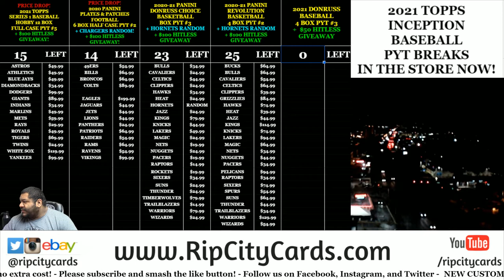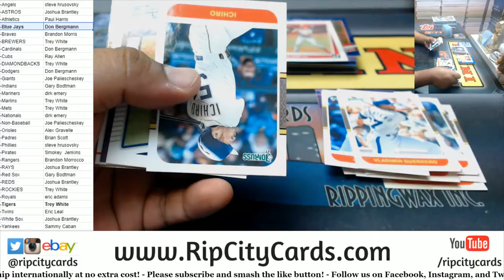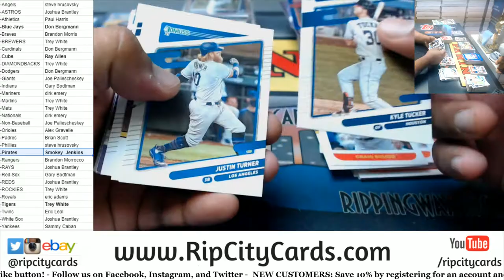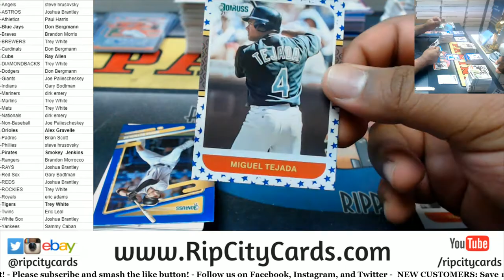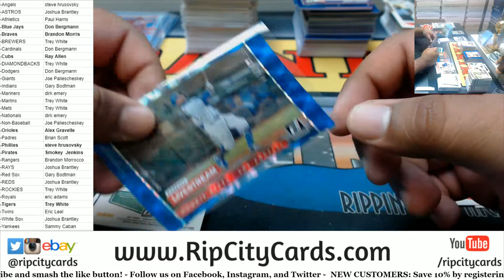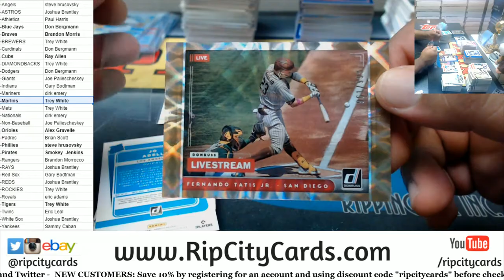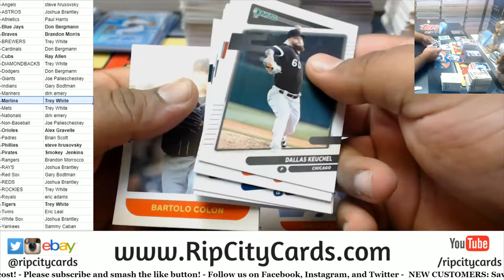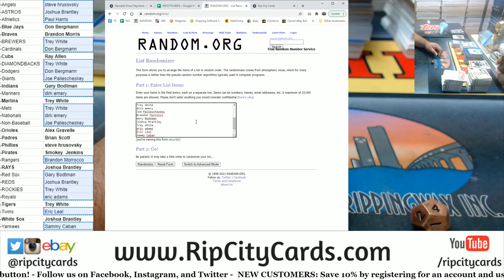2021 Panini Donruss Baseball 4 Box PYT #2